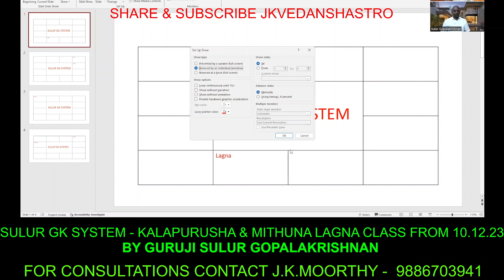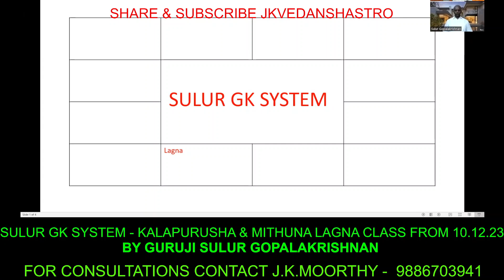SULUR GK SYSTEM - CAN SCORPIO LAGNA PEOPLE, HAVE FINANCIAL TRANSACTIONS WITH SPOUCE RELATIVES?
விருச்சிக லக்னக்காரர்கள் மனைவி உறவினர்களுடன் பண பரிவர்த்தனை செய்யலாமா?
CAN SCORPIO LAGNA PEOPLE HAVE FINANCIAL TRANSACTIONS WITH SPOUCE RELATIVES?
IN THIS VIDEO GURJI EXPLAINS ABOUT SCORPIO LAGNA IN DETAIL